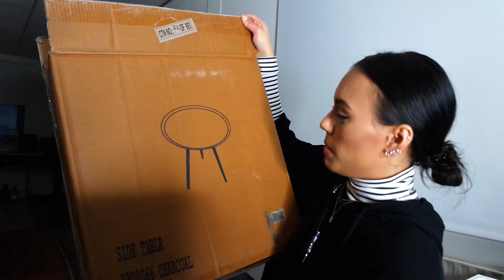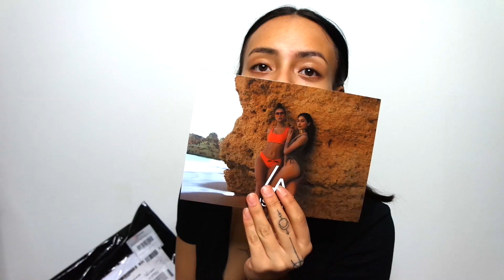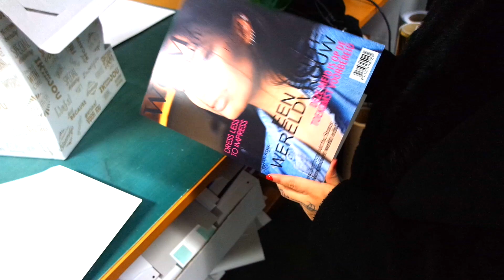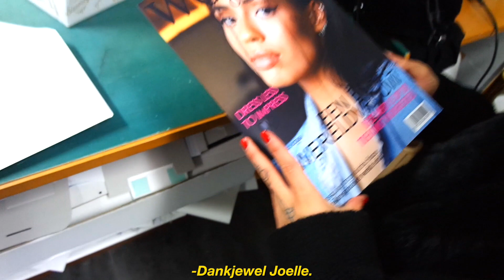IK BEN JARIG! 🎂✨ & krijg een macbook 😱| VLOG#10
↓ MEER INFO ↓

Hey babes, I’ve decided to start making videos in dutch. As you all know, I stopped making videos because I lost inspiration and didn’t enjoy filming anymore. I had no idea what to film so I filmed nothing at all. However, I always miss it when I stop! So that’s why i’ve decided to start again, but I want to make it a lot easier for myself. That’s why i’ll be posting ‘weekly vlogs’ in dutch. I am sorry! x

★MUZIEK
+ Intro: YungFelix beat
+ LAKEY INSPIRED: Summertime love
+ Cold Fresh Pillows: 3lo // Ctrlla
+ LAKEY INSPIRED: Chill day
+ LAKEY INSPIRED: Midnight Bounce
+ Kehlani - Honey (f r a n c h i s e. Edit)
+ Outro: YungFelix beat

★CAMERA INFO
+ Filmed with a Samsung NX3300